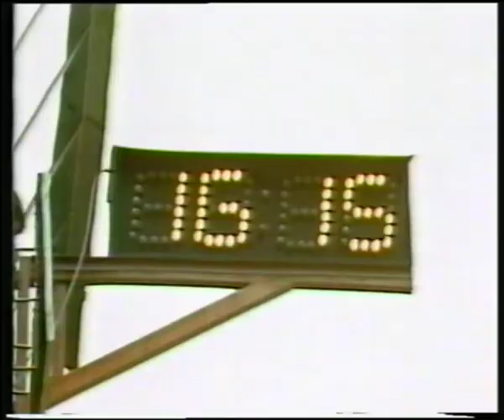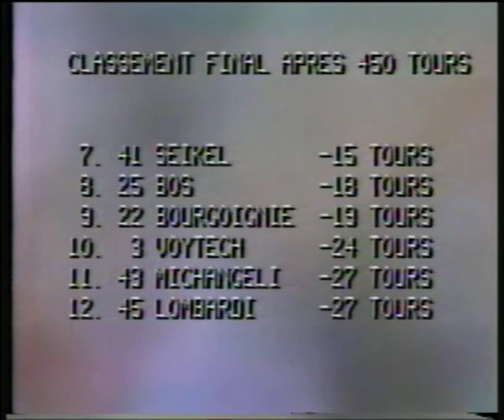RTBF1 | 2 Août 1982 | Fin 24 heures Spa